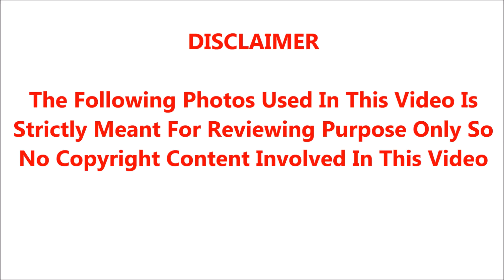🔴பிரபல மூத்த தமிழ் நடிகைக்கு நேர்ந்த நெஞ்சை உலுக்கும் திடீர் சோகம்.! கண்ணீரில் குடும்பத்தினர்.!